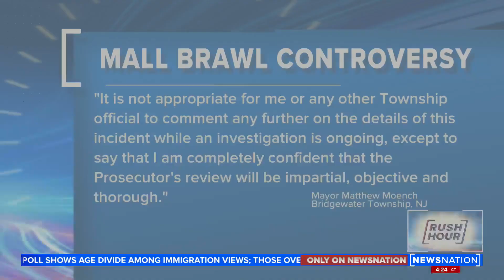Police accused of racial bias in handling of N.J. mall fight caught on video